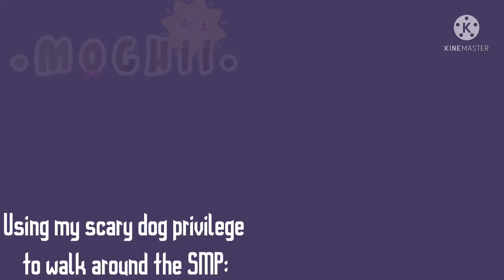Tubbo has scary dog privileges ~ DSMP/MCYT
I hope you enjoyed this video I made for you all today! Here’s some info about it! ✨
Apps used: •Gacha Club
                     •Kinemaster

Fandom(s) used: •DSMP/MCYT

Character(s) used: •Tubbo
                                  •Ranboo

Screenshots taken: •16 photos

Time taken: •1-2 hour(s)
Q: Can I use the designs?
A:No, I worked hard on them, but you can be somewhat inspired by them!

Q:Can I repost this? {On YT, Tiktok, or any social media?}
A:Please don’t.

Q:Can I use this in a vid?{Ex: reaction vid}
A:Sure! But give credit please!
Why hello boys, germs, and non-binary bugs! 🐞 So, I made Tubbo and Ranboo from the DSMP, and ill prob make more characters from that aswell! Anyways, see you all soon!
P.S If you’re confused why Tubbo Is wearing the blue hat, I tried to make it seem like a diamond helmet If that makes sense.

Bye-bye!